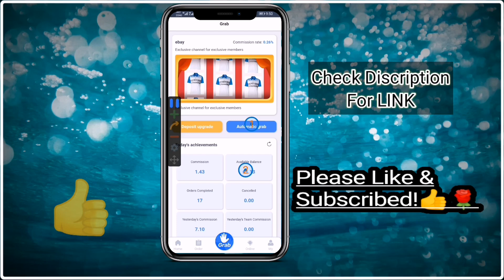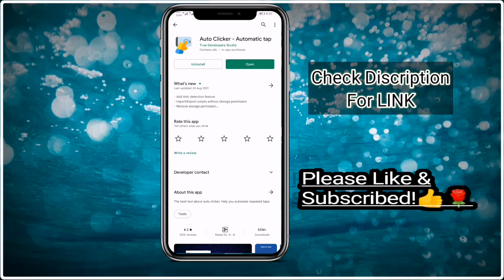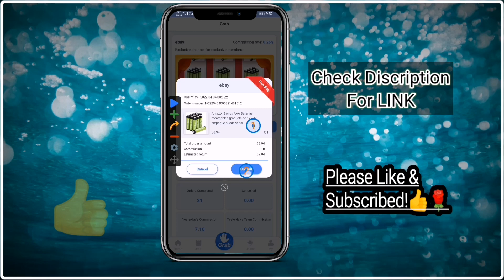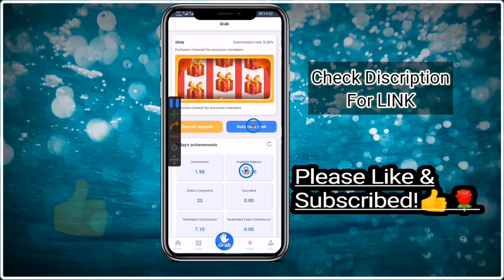11 Street App Automatic Grab a Auto System Using Auto Clicker And Discussed 11streetbuy All Info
🔥🔥BİG SYSTEM : EARNGOLD🔥🔥

❤️Deposit $50,

❤️Referrer Bonus 5

👏First deposit over $100, deposit bonus 5, referrer bonus 10

👏Minimum deposit of $50,

👏Minimum withdrawal of $50, 0-48 hours withdrawal to account

Auto Click App Link : Go To Play store And Search Auto Clicker
Thanks.

11 street app,
11 street withdrawal,
11 street real or fake,
11 street buy,
11 street earning app,
11 street deposit,
11 street withdrawal proof,
11 street korea,
11 street amazon,
11 street app شرح,
11 street app earning,
11 street app earn money,
11 street earning app withdrawal,
11 craig street arnprior,
11 street earning app reviews,
scene 11 a streetcar named desire,
11 street binance,
11 street buy review,
11 street bonus,
11 street business,
11 beach street,
street 11 banani,
11 bromley street wyndham vale,
11 street co,
11 street chatsworth gangsters,
11 charlotte street toronto,
11 east street cafe pune,
11 street earning,
11 street earning app,
11 street earning app withdrawal,
11 street earning app fake,
11 street earning app real or fake,
11 street earning app reviews,
11 street earn money
11 street sw calgary,
11 dalmatian street,
11 douglas street parap,
coronation street 11 december 2012,
street deakin 11,
11 street earning,
11 street earning app fake,
11 street earning app real or fake,
11 street earn money,
11 street food recipes you can make at home,
11 street fighter 5,
11 street fake or real,
11 street fighter,
street 11 full movie,
11 february street,
mirpur 11 street food,
sesame street 11 fingers,
11 street grab,
11 street gang,
11 street gang chatsworth,
11 street glide,
11 street gang chatsworth funeral,
11 street gangsters,
11 hoyt street,
11 paterson street hawthorn,
sesame street 11 hippos,
sesame street 11 hops,
sesame street 11 hands,
how 11 street work,
11 street investment,
iphone 11 street photography,
11 jump street,
11 st joseph street review,
11 street kim seon ho,
11th street kidz,
11th street korea,
11th street kidz lyrics,
11th street kim seon ho,
11th street kidz peacemaker,
11th street kids peacemaker,
11 street legit,
11 ladysmith street brampton on,
11 to liverpool street,
sesame street 11 lions,
street life 11,
lumion 11 street map,
11 socio la street,
11 street money,
11 street make money,
11 street withdrawal method,
shortland street 11 march 2022,
phase 11 mohali street food,
sesame street 11 masks,
sesame street 11 number of the day,
sesame street 11 o'clock,
coronation street 11 october 2012,
coronation street 11 october 2017,
lumion 11 open street maps,
11 street pizza review,
11 street peacemaker,
11 street productions,
11 street puff,
11 street withdraw proof,
11 street review,
11 street register,
11 street ranker,
11th street rock,
11 eleven street ranker,
sesame street 11 rap,
11 street song,
11 sesame street,
11 stout street,
number 11 sesame street,
number 11 sesame street podcast,
11 song sesame street,
11 street thugs,
11 street trading,
11 street takoyaki,
11 street trading app,
11 street teochew fish soup,
11th street,
sesame street 11's the number for me,
sesame street 11 upside down,
street vehicles 11,
11 street website,
11 wellesley street west,
sesame street 11 12 song,
11 west 12th street,
sewing street 11/1/22,
11 11th street ranker,
11 west 57th street tower,
how to play 7-11 street dice
11 street earning,
11 street earning app,
11 street earning app withdrawal,
11 street earning app fake,
11 street earning app real or fake,
11 street earning app reviews,
11 street earn money